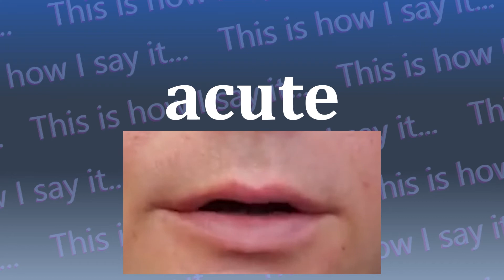This is How I Say...acute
How do you say acute? I have started a project to not only let you hear how to say acute and all other words in the dictionary, I’m also SHOWING you how to say acute.